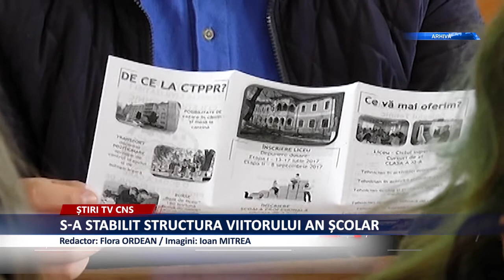S-A STABILIT STRUCTURA VIITORULUI AN ȘCOLAR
A fost publicat în ”Monitorul Oficial” de vineri, 22 februarie, ordinul Ministrului Educației  privind structura viitorului an școlar 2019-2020 . Acesta va avea 35 de săptămîni de cursuri, structurate după cum urmează: semestrul I va avea 15 săptămîni de cursuri. În perioada 26 octombrie – 3 noiembrie 2019, elevii claselor din învăţământul primar şi copiii din grupele din învăţământul preşcolar vor fi în vacanţă. Vacanţa de iarnă va fi intersemestrială și va fi între 21 decembrie 2019 şi 12 ianuarie 2020. Semestrul al  II-lea  va avea 20 de săptămîni de cursuri, în perioada 13 ianuarie 2020 – 12 iunie 2020. Vacanţa de primăvară va fi programată între 4 aprilie  şi 21 aprilie 2020. Pe 22 aprilie 2020, elevii se vor întoarce la cursuri, pînă pe 12 iunie. Vacanţa de vară va începe la 13 iunie.